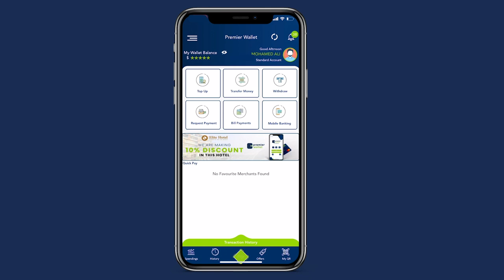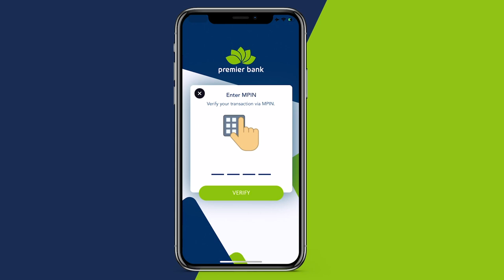Mid kamida Beelaha Soomaaliyeeed oo Nabadoon cusub Ku dooratay Muqdisho